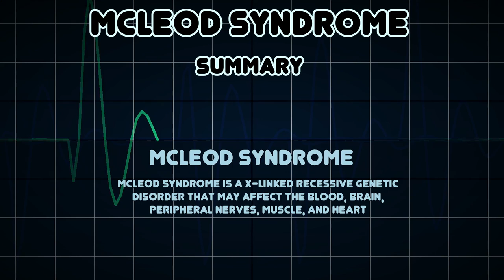McLeod syndrome (Medical Condition)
Symptoms, risk factors and treatments of McLeod syndrome (Medical Condition)

McLeod syndrome is a X-linked recessive genetic disorder that may affect the blood, brain, peripheral nerves, muscle, and heart